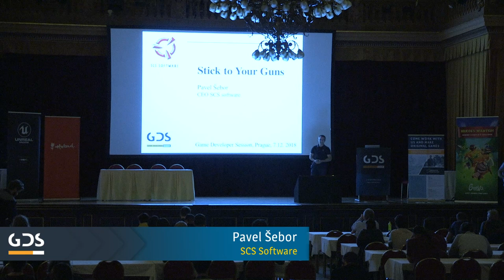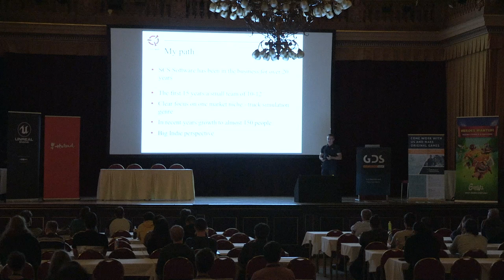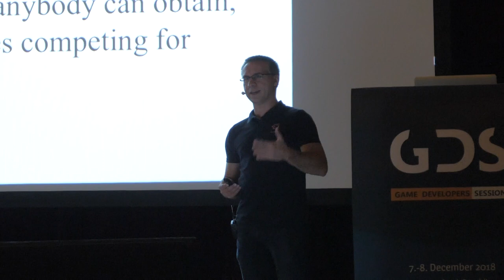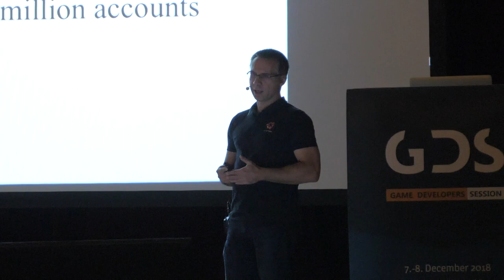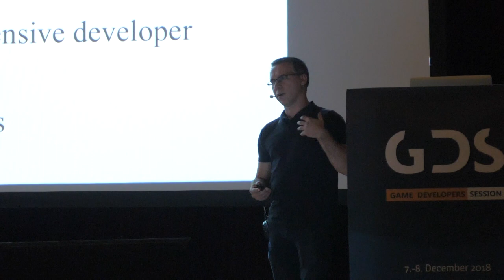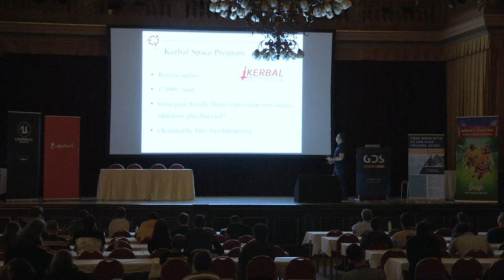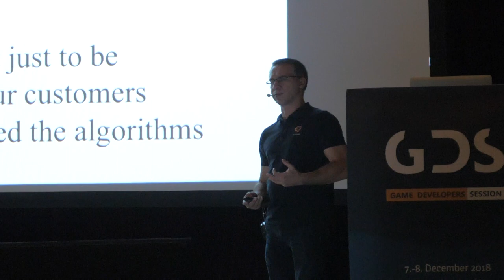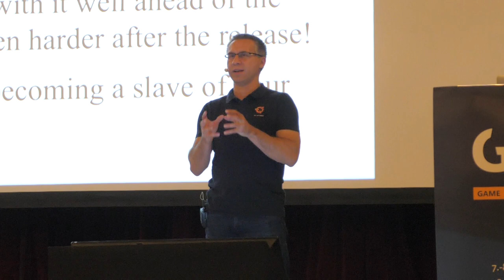GDS 2018: Pavel Šebor - Stick to Your Guns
How to cope with the game discovery problem in today's world of overcrowded digital stores? Play to your strengths, and think hard where to focus your effort. Using examples of successful indie and "big indie" games, Pavel's lecture will sum up the lessons learned, and outline the difficult questions every stakeholder should ask when starting a new game project.

Pavel Šebor is a founder and the managing director of Prague-based SCS Software, with over 15 years of history developing simulation Games. Having played the roles of 3D engine programmer, game designer, project lead, and marketing director, he has overseen the release of over 20 games.